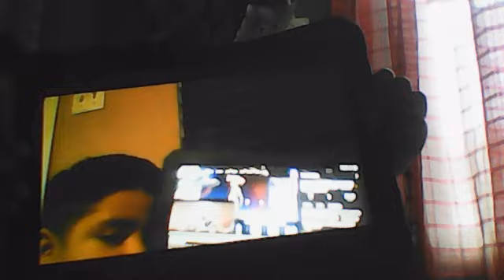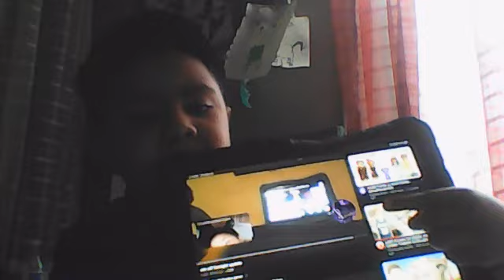poscase. Episode. 2￼